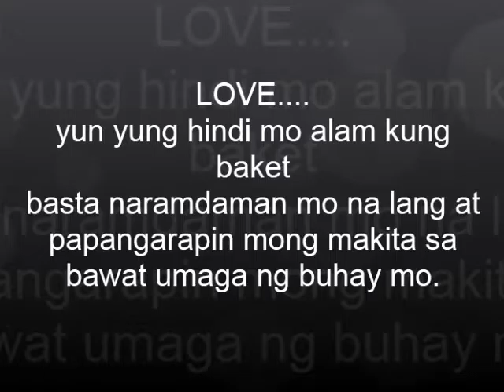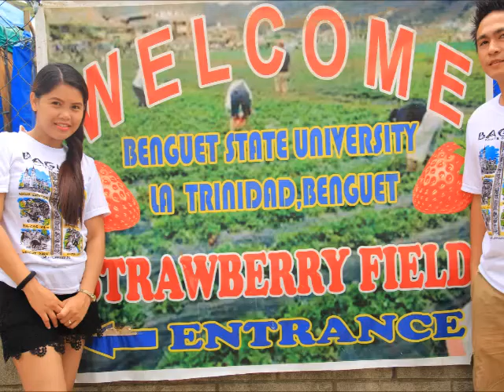Francis and MJ movie clip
Sa tagal ng pagsasama namin dumaan kmi sa mga pagsubok ngunit nalampasan namin yon dahil nasa gitna ng aming relasyon ang Diyos at may tiwala kame sa isat isa, respeto at walang kapantay na pagmamahalan.. :-)